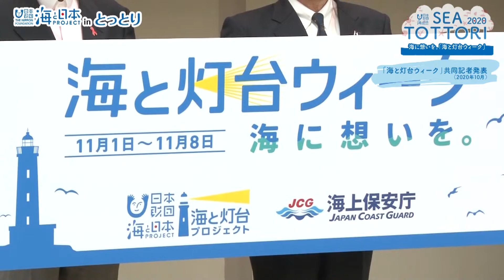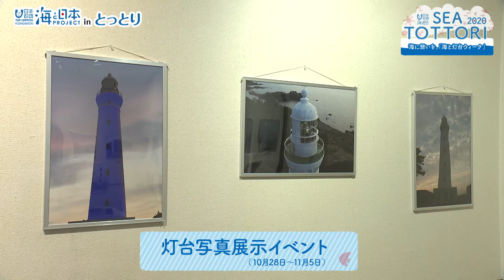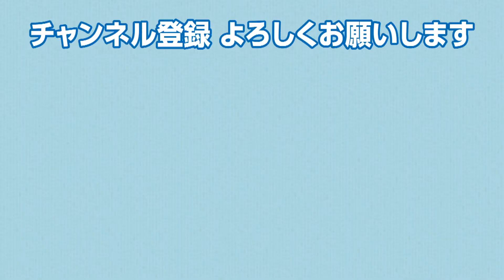海に想いを。「海と灯台ウィーク」 日本財団 海と日本PROJECT in とっとり 2020 #32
11月5日(土)10時25分放送。
日本に3000基以上ある灯台。
GPSの登場などで航路標識としての必要性が低くなるなど、存在意義が薄れつつあります。
そんな中、海と日本プロジェクトの「海と灯台プロジェクト」で、
「海と人と灯台とのつながり」をつくる取り組みが始まっています。

その一つが11月1日の「灯台記念日」に合わせた「海と灯台ウィーク」。
海上保安庁と協力し、全国36箇所で関連したイベントが開催され、
鳥取県境港市の「海とくらしの史料館」では、灯台写真の展示イベントが開かれました。
境海上保安部が管理する灯台の写真や、灯台で使われていた大きな電球などを展示。
灯台は海の安全を守る重要な施設。
中には歴史的、文化的な価値の高い灯台もあります。
灯台をもっと身近に感じられるよう、今後もさまざまな取り組みが行われる予定です。

・会社名
・部署名
・お名前